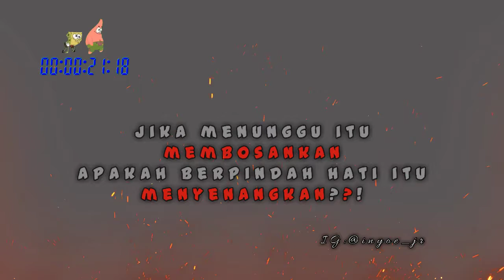story wa singkat 30 detik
buat kalian yang suka main game cek channel di bawah ini